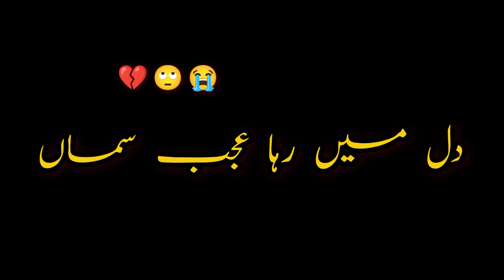jany ja 😔 black screen status | blackscreen poetry | black screen status urdu -urdu shayari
jany ja 😔 black screen status | black
screen poetry | black screen status urdu -
urdu shayari

sad urdu poetry status_urdu poetry black screen whatsapp status _urdu black screen status.Jawad khan

Sad urdu poetry status _ urdu poetry black screen whatsapp status

mai nai Ek black screen status Banaya hai Umeed hai Aap logo ko pasand Ayega.Thakn you so much .

khosh Raho pakistan. 💚
Thank you washing my Video

urdu shayari
urdu ssamanda urdu status
urfi javed
urdupoint hareem shah
urdupoint business
urdupoint anchor